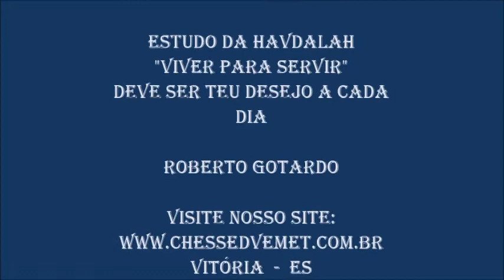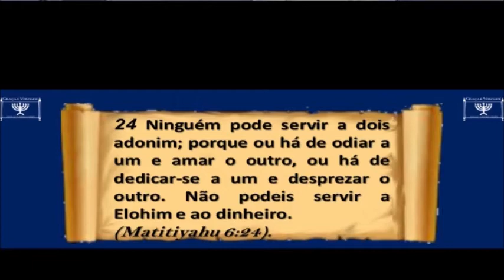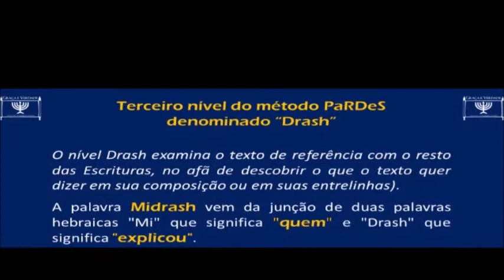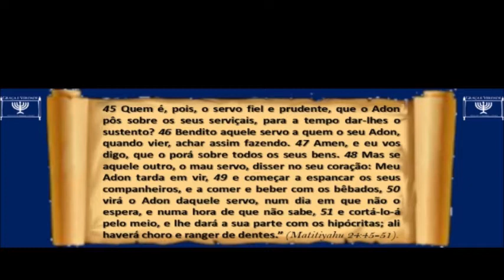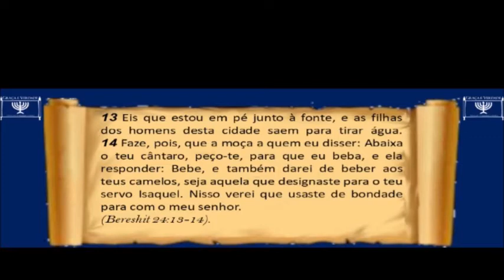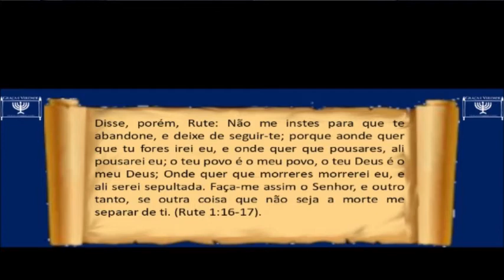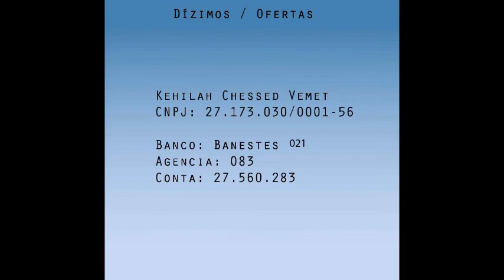Viver Para Servir 15 09 2018